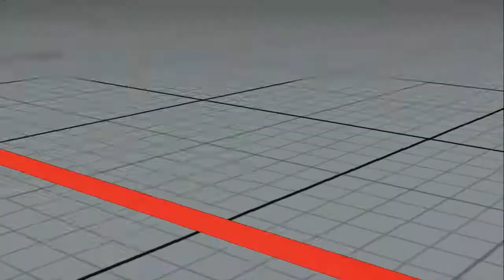SFV AE (FT-3) - Destroyer (Nash) vs Shingolex (Balrog)